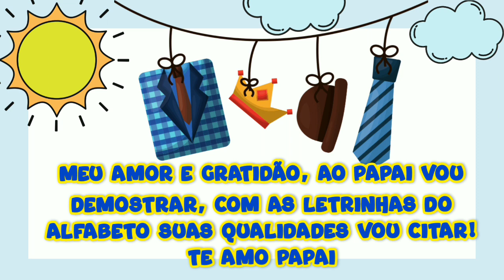ALFABETO DO PAPAI- dia dos pais/ envie para seus alunos.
Meu amor e gratidão ao papai vou demostrar,
Com as letrinhas do alfabeto,
Suas qualidades vou citar!
Te amo papai❤️❤️❤️

Envie esse lindo vídeo pra todos os seus alunos. Utilize em suas aulas e faça do dia dos pais/e figuras paternas um dia muito especial.

🤜Curta
🤜 Compartilhe
🤜 Comente
Sua interação por aqui me.deixa muito feliz.
Obrigada por prestigiar meu trabalho, faço sempre com muito carinho para vocês!